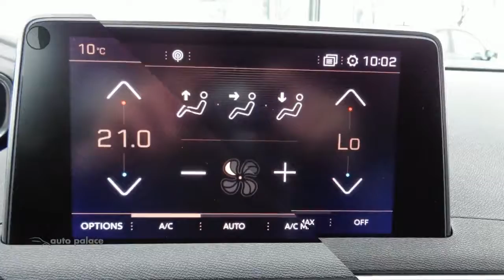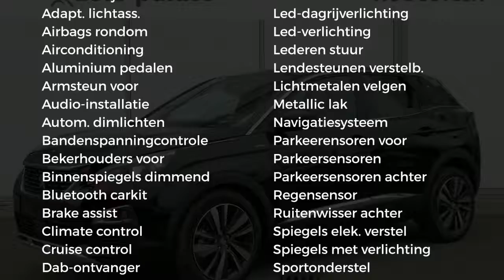Peugeot 3008 GT-LINE 130PK | FULL LED | NAVI | CLIMA | HALF LEDER | 19''LM